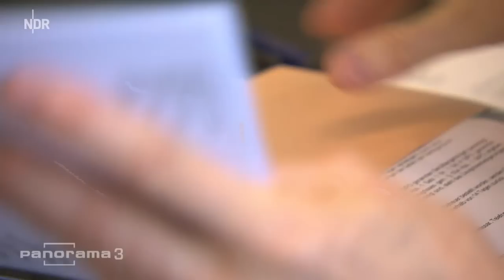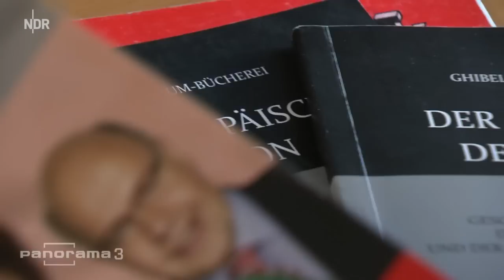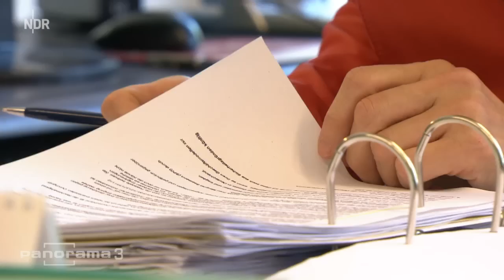Wie Reichsbürger Behörden lahm legen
"Reichsbürger" lehnen die Bundesrepublik Deutschland ab. Die teilweise rechtsextreme Bewegung nervt Ämter und Behörden mit wirren Anträgen, Klagen und Beschwerden.